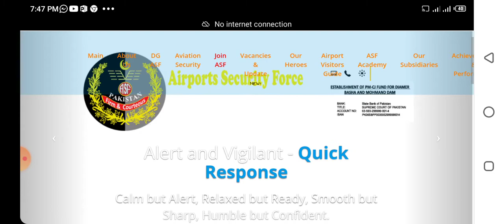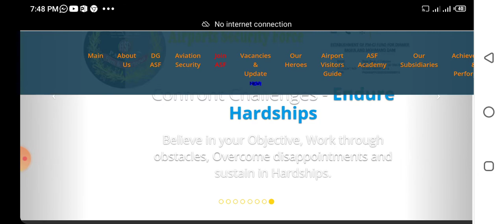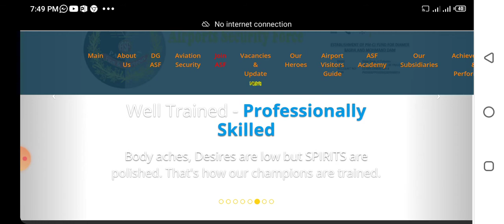ASF new jobs 2022. complete complete procedure selected in ASF